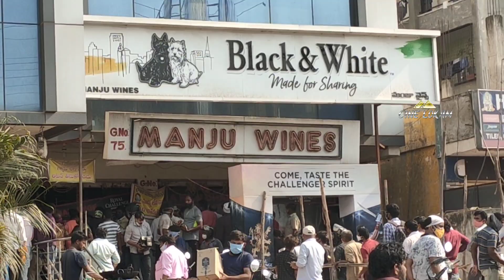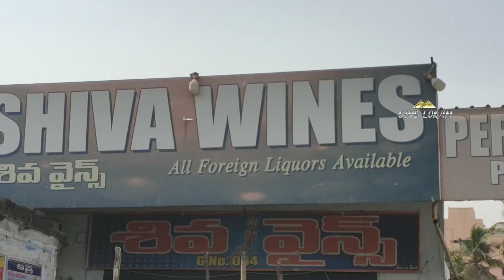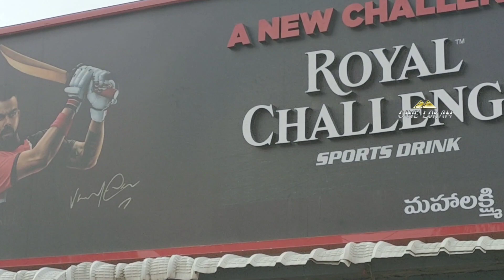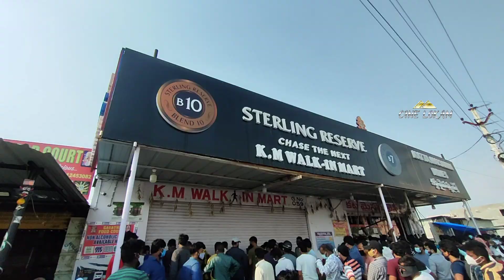వైన్స్ లో ముందు బారులు తీరిన జనం | heavy crowd at wine shop | Telangana lockdown